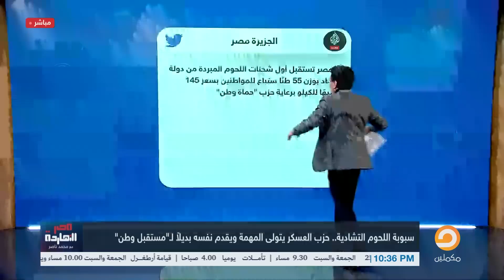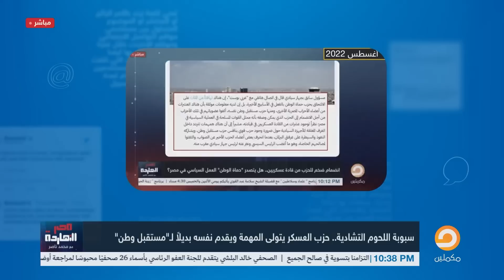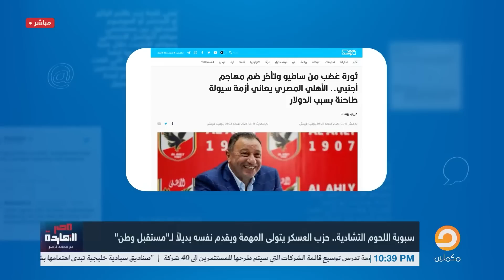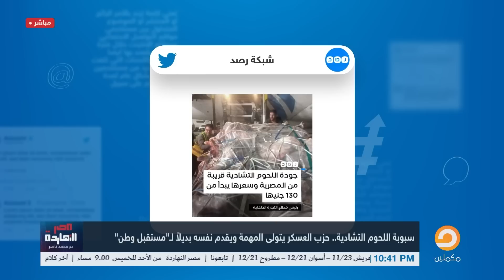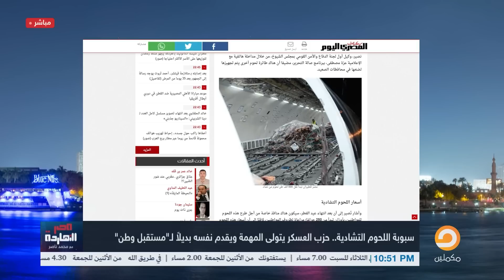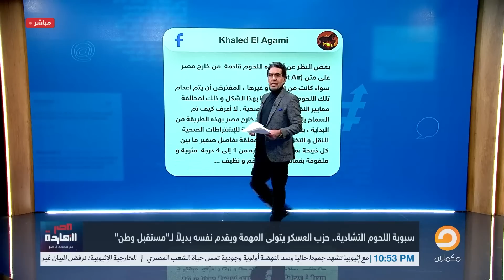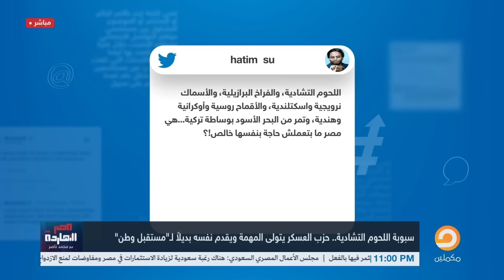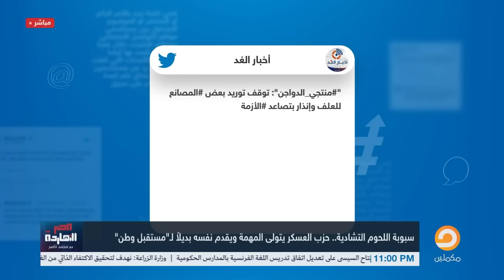فضيحـ ـة مدوية لحزب العسكريين.. ناصر يكشف تفاصيل خطيـ ـرة حول سبوبة اللحوم التشادية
طيب مفيش حد يحكلنا حصلت ازاي المعجزة دي، ليه الحاجة بتيجي بره ارخص وعندنا غالية ؟
الفراخ البرازيلي رخيصة بره،  اللحمة البرازيلي والتشادي برده ارخص ؟
المتحدث باسم حماة وطن طلع يحكي أنهم اشتروا ارض في تشاد وعملوا مزرعة علشان نورد  لحمة لمصر !
طيب رياحين نعمل مزارع بره ليه؟، فين الكلام اللي نظام السيسي صدع بيه المصريين  عن الانتاج الحيواني في مصر  وأخرها من شهور لما اعلام السيسي قعد يهجص على الناس ويقولهم اكتفاء ذاتي من اللحوم !!
وفين بقى تشاد دي اللي رايح تستورد منها  ومش عارف تعمل زيها اكتفاء ذاتي ونصدر؟